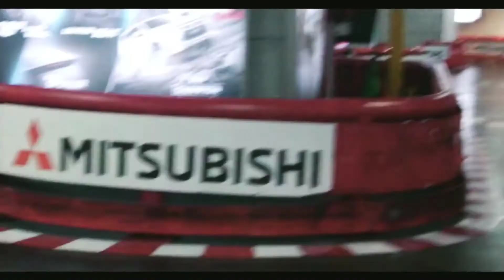Jelajah Kidzania bag.3: Balapan Mobil